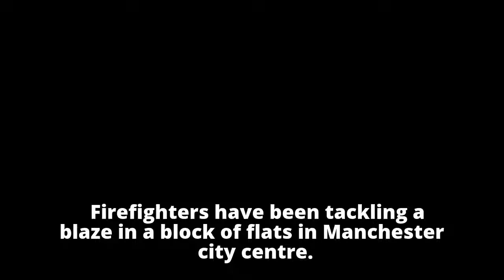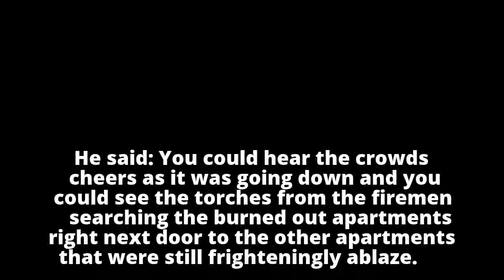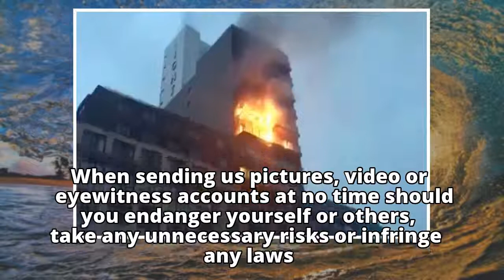Fire in Manchester city centre block of flats